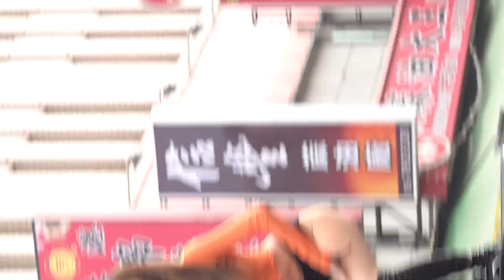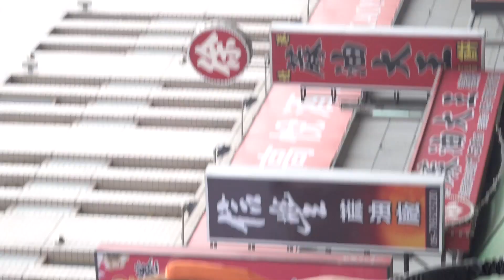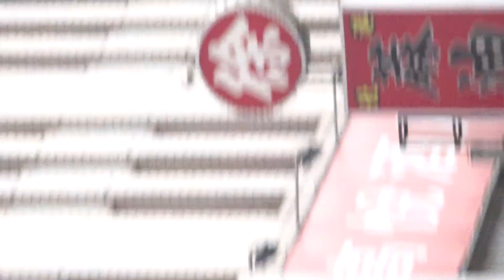舞者表演攝於北埔福安宮往北港朝天宮進香20191221